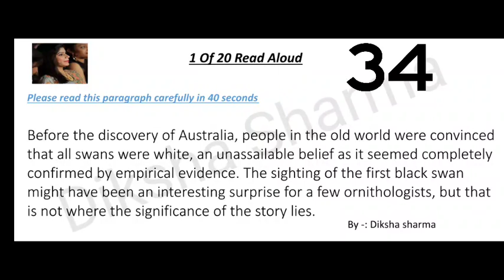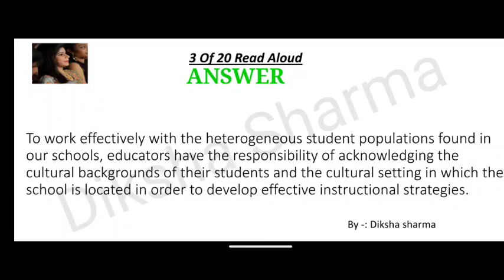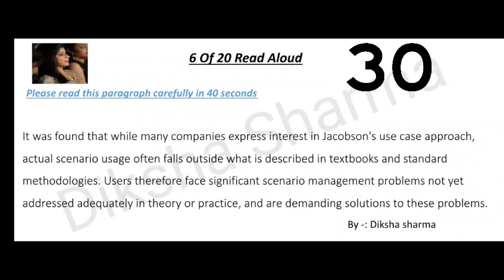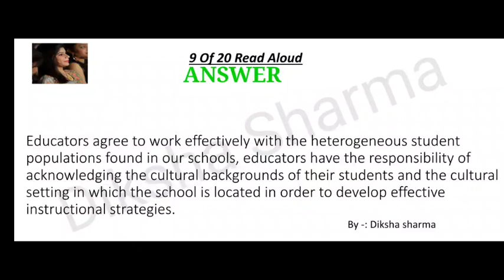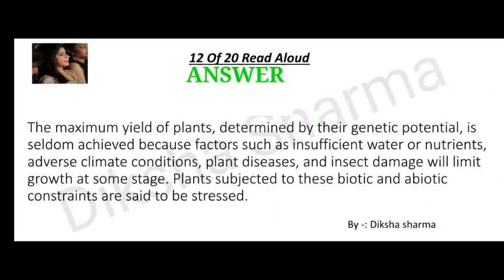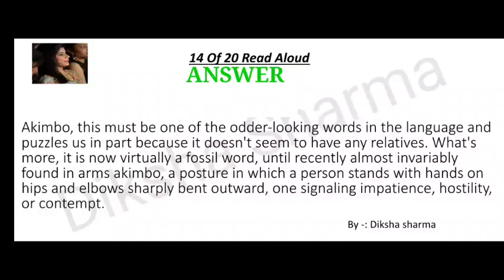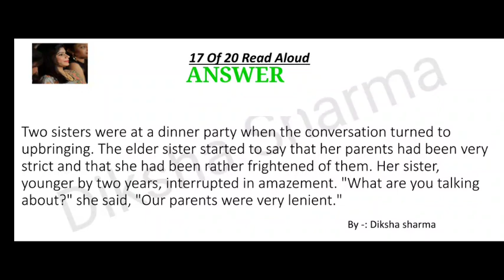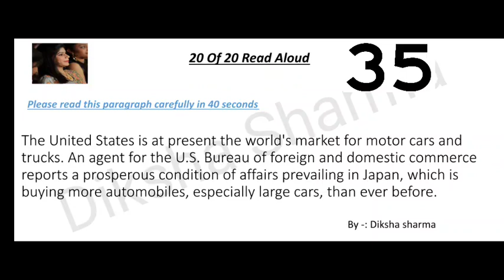Read aloud pte| 6 March 2023| Most Repeated March Prediction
Read aloud pte| 6 March| Most Repeated March Prediction

Reading Important Vocabulary pte:

highlights incorrect words pte
fill in the blanks reading pte

I'm here to provide you all the pte updated practice. Keep practicing good luck for your exam 👍